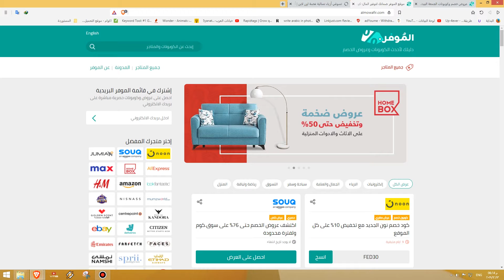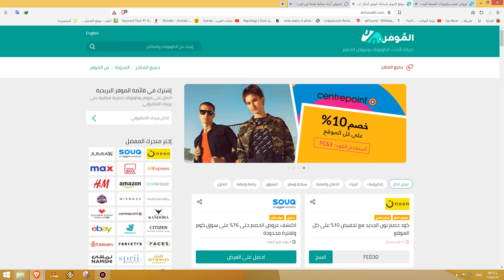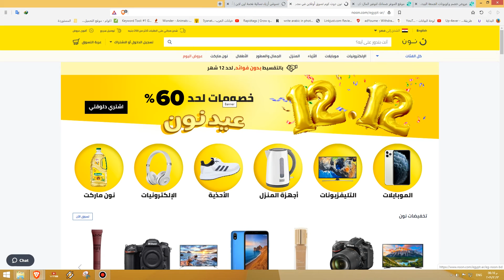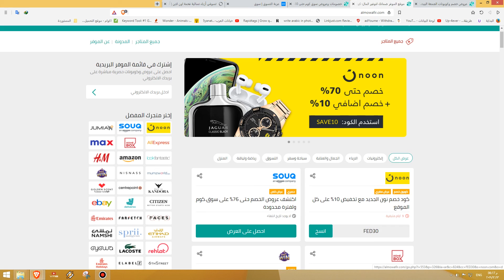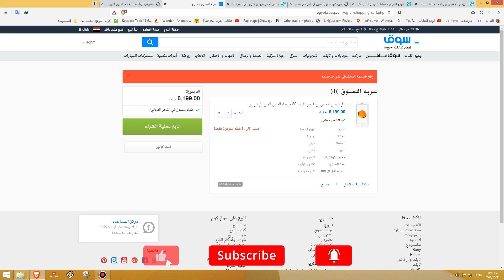أقوى موقع للتوفير مع محمد اسماعيل للمعلومات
إن كنت تفكّر بشراء بعض الحاجيات فمن المرجّح أنّ هذه الأوقات تعتبر من أفضل الأوقات لشراء بعض المنتجات فكما نعلم جميعًا الكثير من المنتجات والخصومات والعروض التي لا تفوّت، ولأن المهمّة صعبة وشاقّة بوجود الكثير من المتاجر العالمية يمكنك الاستعانة بالموفر، اعتمد على المُوَفّر وستحصل على أفضل العروض والخصومات على مدار السنة.